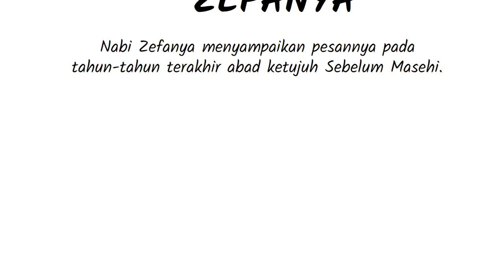PL-36 Pengantar Kitab Zefanya - Seri Pengantar Alkitab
Zefanya adalah nabi yang bernubuat pada zaman Yosia, raja Yehuda, berisi pesan TUHAN yang juga penting bagi hidup kita sekarang.